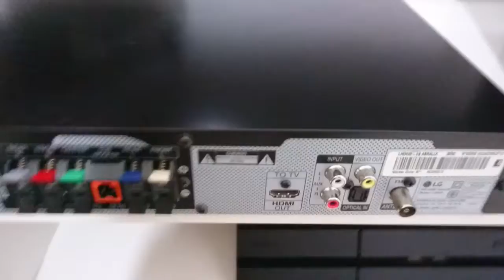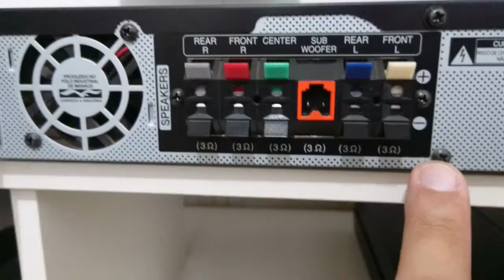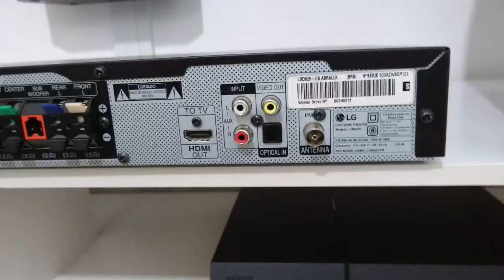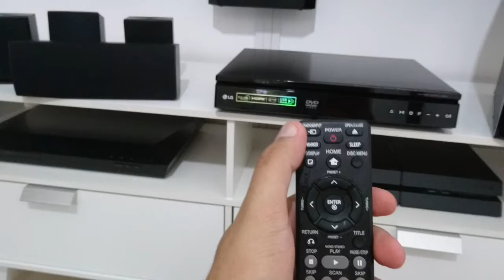HOME THEATER LG LHD625 | VALE A PENA EM 2022?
Fala galera, tá pensando em comprar o HomeTheater da LG e tá em dúvida quanto ao LHD625? ENTÃO confere o vídeo antes de decidir na compra.

Deixa aquele like e comentário pra ajudar o canal.

Marca LG
Bluetooth Sim
Conexões 1 HDMI
Voltagem Bivolt
Consumo (KW/h) 120W
Potência RMS 1000W
Canais de Áudio   5.1
Mídias Compatíveis DVD (NTSC / PAL /-R / -RW /+R / +RW), Audio CD, CD-R / CD-RW, MPEG2, Xvid, Áudio, Dolby Digital, WMA, MP3 / ID3 Tag, MPEG ½ L2
Formatos de Vídeo Compatíveis  MPEG4
Formatos de Áudio Compatíveis  MP3
Formatos de Imagem Compatíveis JPEG
Idiomas do Menu Português
Sistema de Som  Dolby Digital, WMA, MP3 / ID3 Tag, MPEG ½ L2
Controle Remoto Sim
Caixas Acústicas sem Fio (Wireless) Não
Peso aproximado de cada peça Unidade Central: 2,6kg, Caixa Frontal: 500g, Caixa Traseira: 500g, Caixa Central: 600g, Subwoofer: 5kg
Dimensões aproximadas de cada peça Unidade Central: 360x60,5x299mm, Caixa Frontal: 88x122x81mm, Caixa Traseira: 88x122x81mm, Caixa Central: 260x93x74mm, Subwoofer: 191x388,5x318mm
Cor Preto
Conteúdo da Embalagem 1 Home Theater LHD625 contendo: 1 unidade central, 2 caixas frontais, 2 caixas traseiras, 1 caixa central e 1 subwoofer, 1 controle remoto, 1 cabo HDMI, 1 antena FM, 1 manual, 1 garantia, 2 pilhas
Referência do Modelo LHD625.ABRALLK
Modelo  LHD625